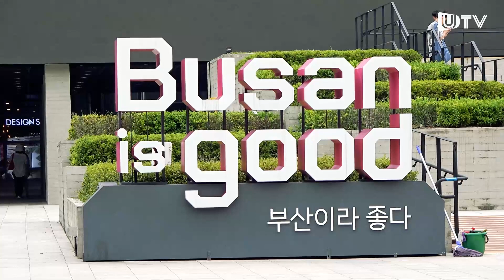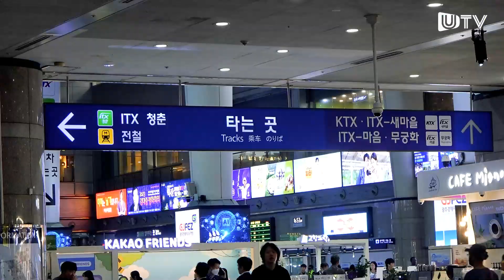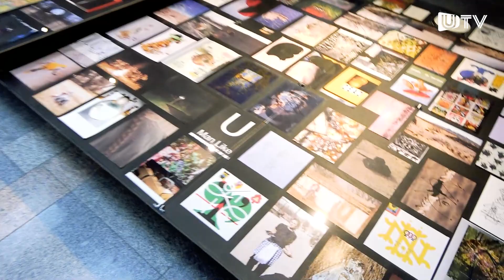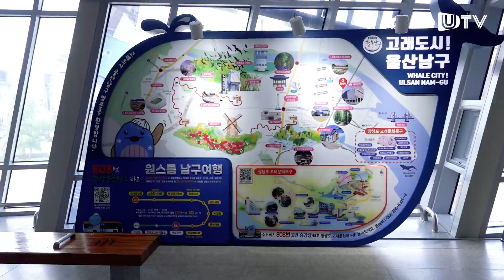울산 태화강역은 서울·부산처럼 왜 핫플이 될 수 없을까?｜태화강역, U- 랜드마크로-국내 편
광역전철 개통 이후 이용객이 증가하고 있는 태화강역. 하지만 역 건물을 새로 지었음에도 울산을 대표하는 기차역으로 보기엔 부족하다는 목소리가 높다. 태화강역이 나아가야할 방향은 무엇일까. 서울과 부산 사례를 살펴본다.

이 콘텐츠는 지역신문발전기금을 지원 받아 제작되었습니다